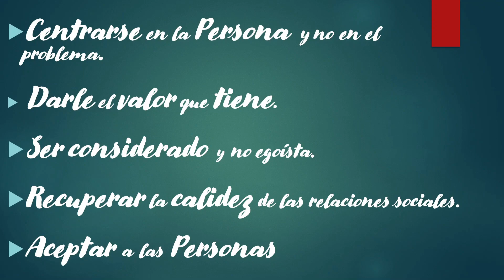La HUMANIZACIÓN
Cómo AYUDAR?